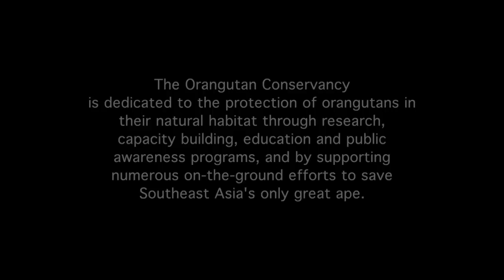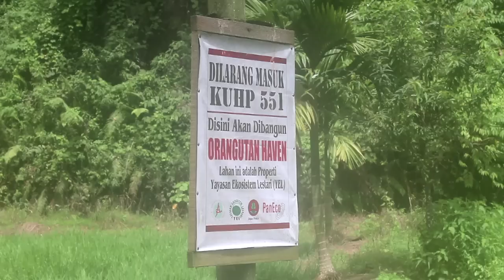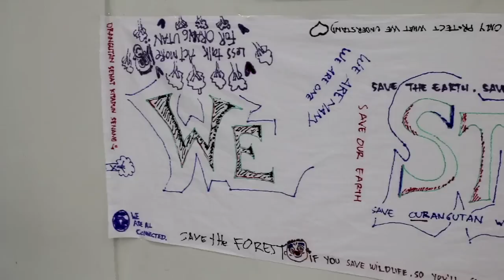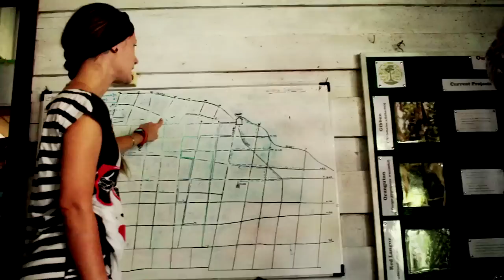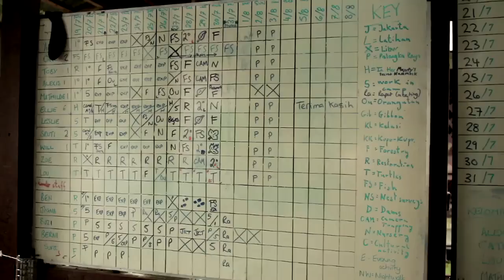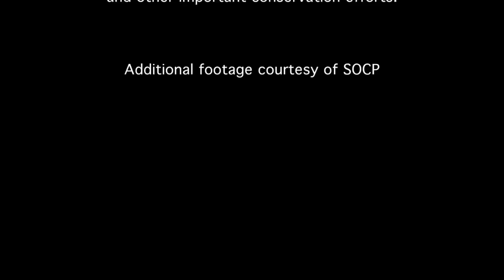Toward Tomorrow with the Orangutan Conservancy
This short film highlights some of the orangutan projects in Indonesia that the Orangutan Conservancy helps to support in 2015-16.Description